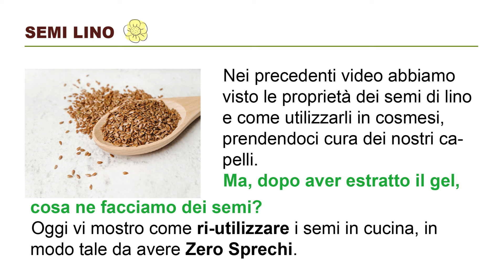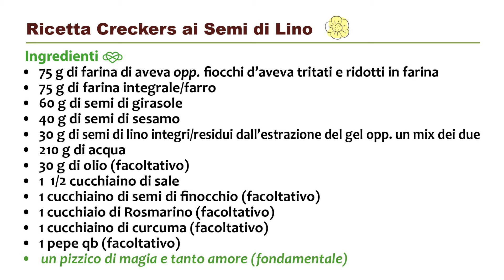Crackers ai Semi di Lino - Zero Sprechi - Facili e Buonissimi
Nei precedenti video abbiamo visto le proprietà dei semi di lino e come utilizzarli in cosmesi, prendendoci cura dei nostri capelli.
Oggi vi mostro come ri-utilizzare i semi in cucina, in modo tale da avere Zero Sprechi.
Questi crackers sono buoni, croccanti, saporiti e salutari. Nel video ci sono 2 versioni, con e senza Bimby, aromatizzati in modi differenti.

Se volete imparare con me a produrre cosmetici naturali "tradizionali e probiotici", solari e saponi, sono disponibili le registrazioni dei corsi online, suddivisi per moduli.

AVVERTENZE Le proprietà, le indicazioni e le modalità d'uso sono tratti da libri o siti web di riferimento sull'aromaterapia, l'idrolatoterapia e la fitoterapia. Tuttavia, queste informazioni sono fornite a mero scopo informativo e non costituiscono in alcun modo informazioni mediche, né costituiscono alcuna responsabilità da parte nostra. Per qualsiasi uso a scopo terapeutico, consultare un medico.